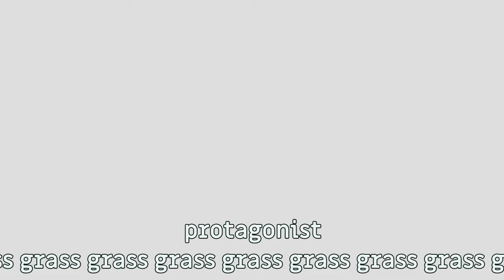what Is MiKe Adventures?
Today I answer "What Is MiKe Adventures?", the eternal question nobody asked for. Yet I'm here to answer it.